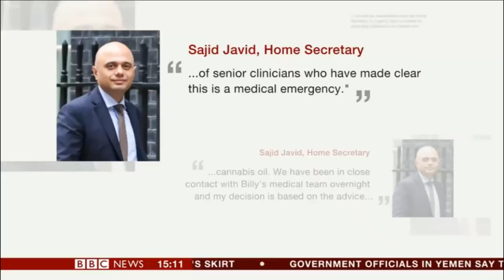Peter Reynolds, BBC News, 16th June 2018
Peter Reynolds of CLEAR on BBC News discussing the Billy Caldwell case and the use of cannabis as medicine